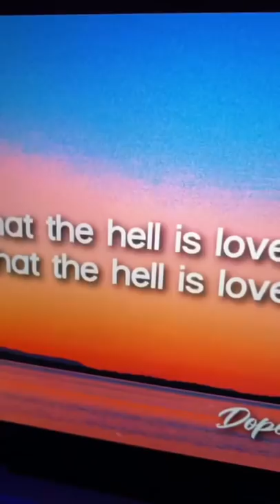Wait…Bo Burnham Predicted TikTok?